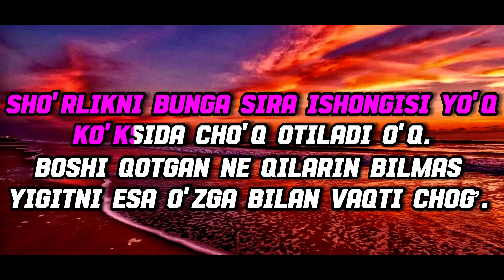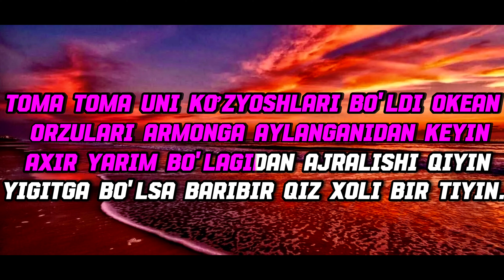Shoxrux rep Okean Lyrics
Shoxrux rep mohirona kuylash orqali qizning o'zidan uzoqlashayotgan muhabbatga cheksiz sodiqligini mohirlik bilan tasvirladi.
Uning chinakam mehr-muhabbat va cheksiz sadoqati uning chidab bo'lmas azob-uqubatlariga guvoh bo'lgan tinglovchilar ko'z o'ngida hamdardlik tuygʻusi aks etadi.
   Qizning cheksiz fidoyiligi va qat'iyatliligi hatto yurak ezilishi va tashlab ketilgan taqdirda ham diqqat markazida bo'lganligi sababli, tashlab ketilgan sevgi haqidagi bu qoʻshiqning asiriga tushishga tayyorlaning.